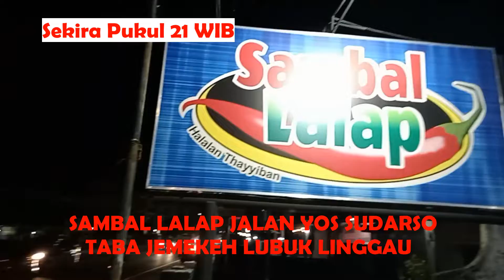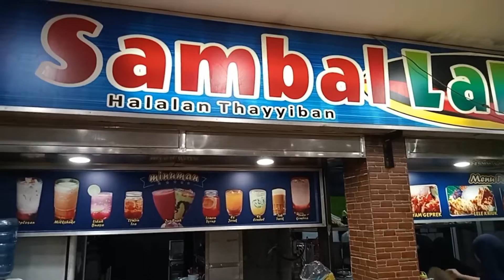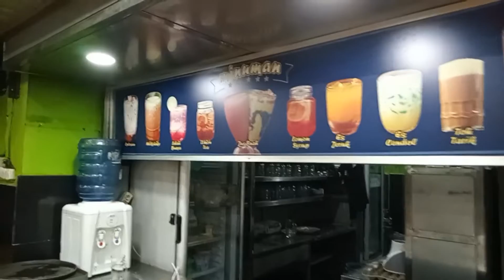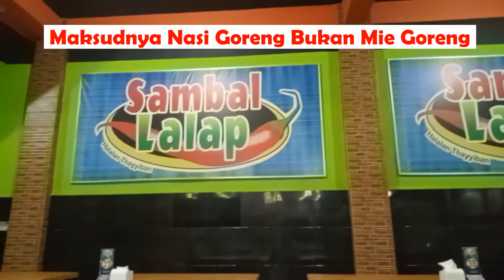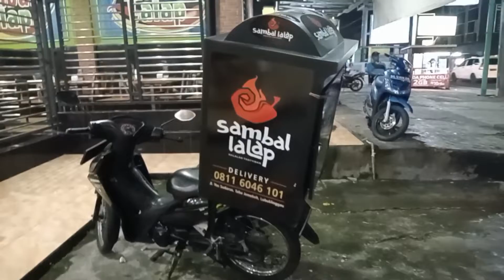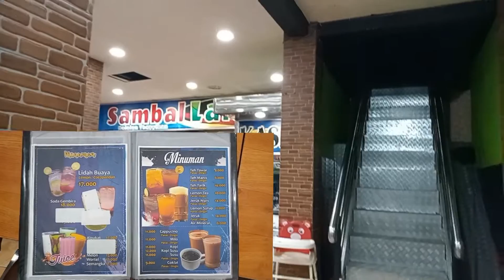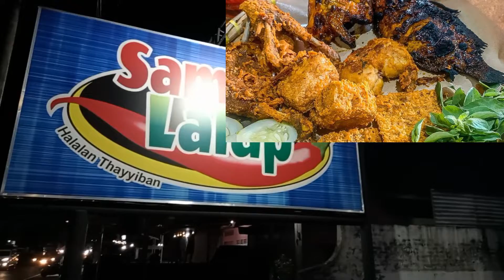Sambel Lalap Resto Taba Jemekeh Lubuk Linggau - Makan Enak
Sambel Lalap Resto Taba Jemekeh Lubuk Linggau merupakan rumah makan cabang dari kota Palembang dengan induk atau pusat Sambal Lalap Wong Solo Resto. Berbagai menu sajian makanan dan minuman dapat diperoleh diresto ini. Resto ini buka jam 9 atau 10 pagi s.d jam 9 malam.
Opsi layanan: Makan di tempat · Bawa pulang · Pesan antar
Alamat: Jl. Yos Sudarso No.21, Taba Jemekeh, Kec. Lubuk Linggau Timur II, Kota Lubuklinggau, Sumatera Selatan 31613
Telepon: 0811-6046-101